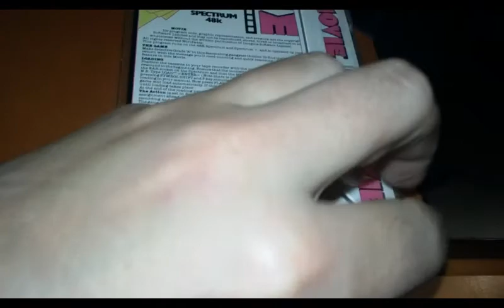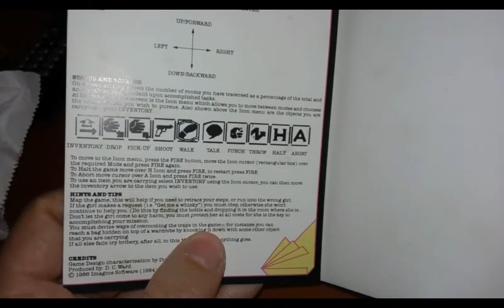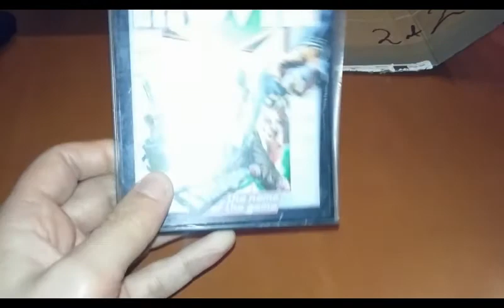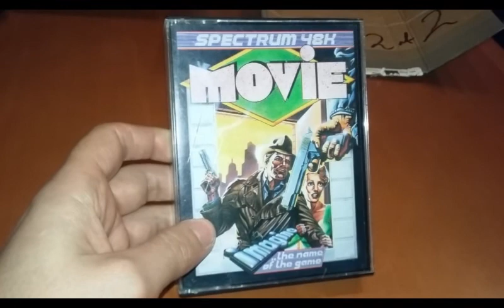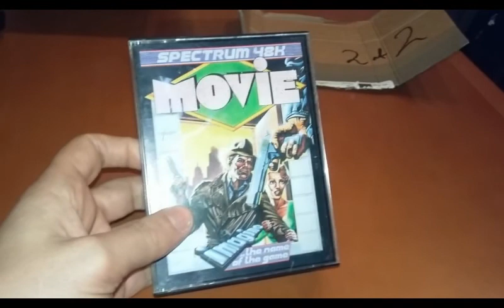¡Gracias por los 1700 suscriptores y un unboxing sorpresa con regalo VUESTRO!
Agradeceros a tod@s vuestro apoyo, ya sea con visitas, pasar a ver el contenido, mensajes, donaciones, etc... ¡muchísimas gracias!